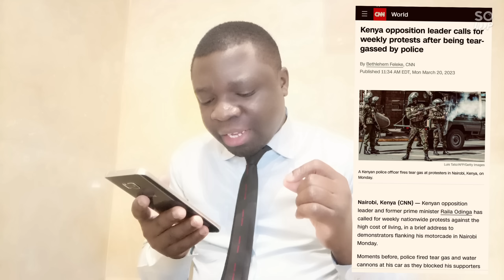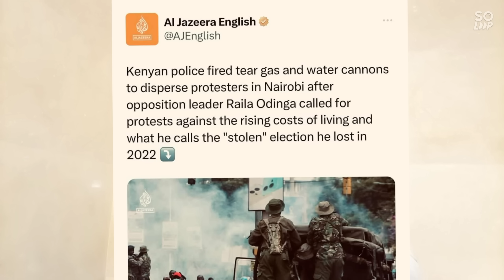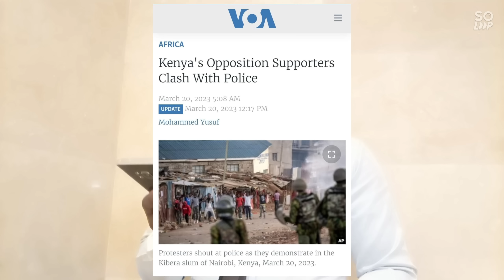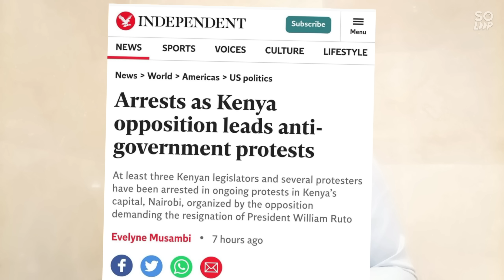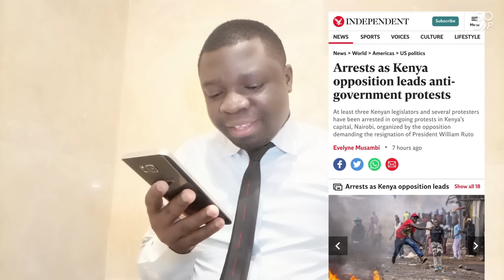Statehouse In Panicked |All International Medias Report Ruto For Mishandling Protest |Raila